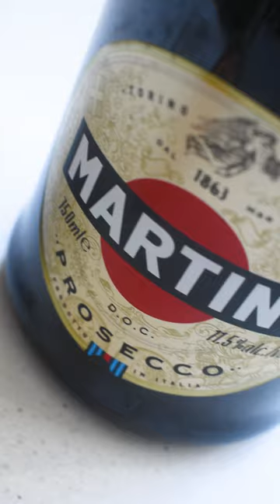The Dinner-Party-Perfect Pornstar Martini (Quick and Easy!)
This is not your traditional pornstar martini – we've made it easier and more convenient, but no less deelicious! 🍹🤤

This is the perfect alternative to try when you don't have vanilla vodka on hand – only regular – and there are no granadillas in reach.

We've swapped out the vanilla vodka for straight (so you can use the one you've already got in the cupboard if need be) and suggested a passion fruit juice instead of purée so you don't need to go hunting for 'em in the wild. Now you can impress guests with pornstar martini's pronto in just a couple of clicks. 🛒⚡️

🌟Ingredients🌟

Serves 1

60ml Smirnoff Vodka
45ml passion fruit juice
15ml lime juice, freshly squeezed
1 tsp sugar
¼ tsp vanilla essence
1 large I Like Eggs Free-Range raw egg white
60ml Martini Prosecco, chilled
Garnish: 1/2 cup passion fruit or edible flowers *season-depended*

🌟Method🌟

1. Add all the ingredients except the prosecco into a shaker with ice and shake vigorously until well-chilled.
2. Add the prosecco and gently stir or close the share and tip upside down a couple of times.
3. Strain into a chilled martini glass.
4. Garnish with a passion fruit half or edible flowers. Enjoy!

Let us know if you try any of the recipes by sharing yours on socials, tagging us @deeliverza, and using DeeRecipe – if it looks DEELICIOUS, we’ll give you a treat!